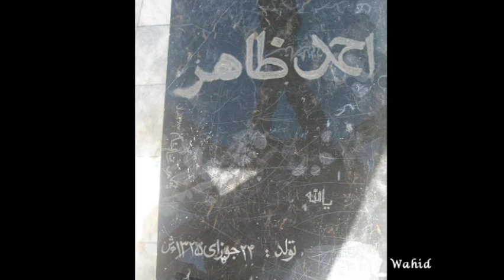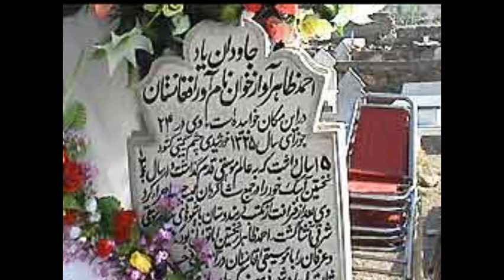احمد ظاهرکرده ام ناله بسی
کرده ام ناله بسی در پی هم نفسی